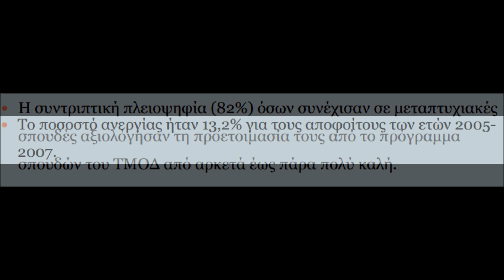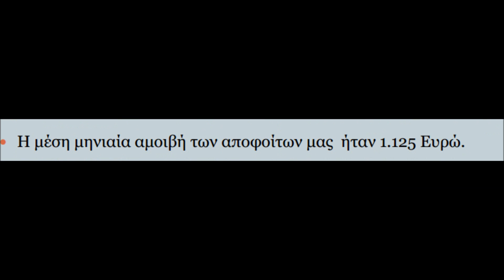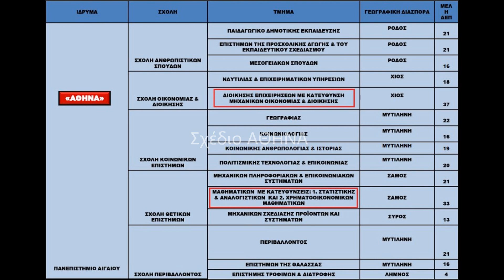SAVE ΤΜΟΔ (ΤΜΗΜΑ ΜΗΧΑΝΙΚΩΝ ΟΙΚΟΝΟΜΙΑΣ ΚΑΙ ΔΙΟΙΚΗΣΗΣ)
Σύμφωνα με το σχέδιο ΑΘΗΝΑ, που ανακοινώθηκε την Πέμπτη 31/01/2013 από τον Υπουργό Παιδείας κ. Αρβανιτόπουλο,  προβλέπεται  η απορρόφηση  του  Τμήματός  μας  από το Τμήμα Διοίκησης  Επιχειρήσεων  (ΤΔΕ)  της  Σχολής  Επιστημών  της  Διοίκησης  του  Πανεπιστημίου Αιγαίου. Η  προτεινόμενη  απορρόφηση  είναι  ακαδημαϊκά ασύμβατη,  καθώς  συγχωνεύονται  ένα Πολυτεχνικό Τμήμα πενταετούς φοίτησης και ένα Τμήμα τετραετούς φοίτησης, με προγράμματα σπουδών  διαφορετικά  κατά  τα  4/5,  και  με  φοιτητές  διαφορετικού  υποβάθρου.  Τα  Τμήματα Διοίκησης Επιχειρήσεων, όπως και αυτό της Χίου, εντάσσονται από το Υπουργείο Παιδείας & Θρησκευμάτων, Πολιτισμού & Αθλητισμού στο 5ο Επιστημονικό Πεδίο (Επιστημών Οικονομίας και Διοίκησης) και οι υποψήφιοι εξετάζονται σε μαθήματα αυξημένης βαρύτητας όπως οι Αρχές
Οικονομικής Θεωρίας. Σε αντίθεση, το Τμήμα Μηχανικών Οικονομίας και Διοίκησης εντάσσεται στο 4ο Επιστημονικό Πεδίο (Τεχνολογικών Επιστημών), όπως και όλα τα Τμήματα και Σχολές Μηχανικών στην Ελλάδα, και οι υποψήφιοι εξετάζονται σε μαθήματα κατεύθυνσης αυξημένης βαρύτητας, όπως η Φυσική και τα Μαθηματικά.